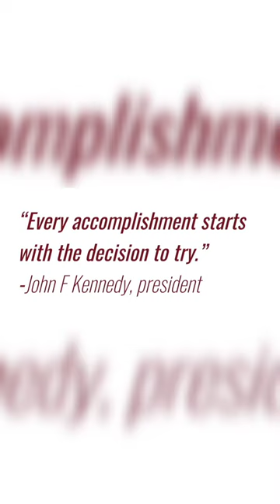Aurora & Tindrah 3rd annual international trick dog competition 2021 Task 1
Tricks to the quote "Every accomplishment stsrts with the decision to try" JFK

Dear Tina,

Thank you so much for your entry for the Task 1 of the International Trick Dog Competition.

Please see below feedback from the judges:

Brilliant entry from Tina with her team! Both of the girls are very happy to work along each other and maintained excellent focus on you throughout. Currently you are helping them quite bit with your hands and your hand signals are quite obvious.

For a more professional finish I would like to encourage you to see if you can gradually fade the hand signal and teach them to rely more on your verbal cues.

Work with them on that individually and once they are confident on their own you can bring them together and practice it as a team.

What I particularly loved about this team is dogs’ enthusiasm to work and their genuine enjoyment of the activity. Great foundation to build on and I am expecting some fantastic things from this team!

Hope you’ll find the feedback useful.